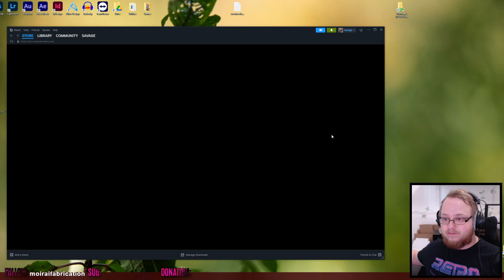FIRST STREAM UNDER THE NEW BRAND!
It's me, MRTUWANDA! I've been absent for ages, and now I'm back under my new brand! Check out this first stream!

INDEX:
0:00:00 Stream Starting Soon
0:04:29 Introduction
0:05:23 Game Dev Tycoon
0:40:33 Intermission
0:49:17 For Honor with Tré
2:04:19 Outro
2:04:34 Goodnight